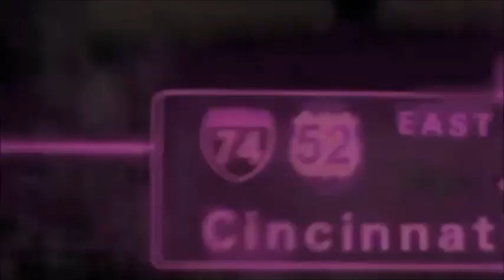Willie The Kid - Grand Haven (Feat. June Summers)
Willie The Kid - Grand Haven Ft. June Summers